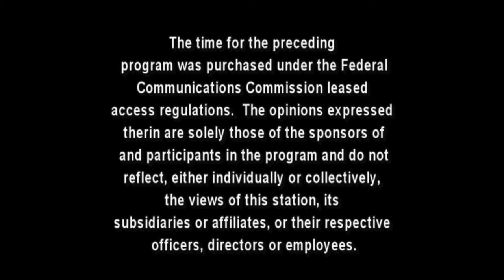The Girls - S14E9: Holiday Health Tips Pt. 2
Jeannine and Deb are on location at the Residence Inn by Marriot in the Humboldt Station talking with Sara Burda, a holistic lifestyle coach and personal trainer, about how to stay healthy and motivated during the holidays.